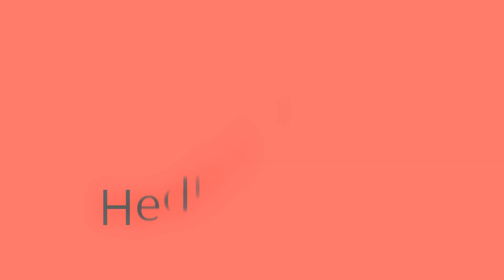Müzikalde Yılbaşı Heyecanı!